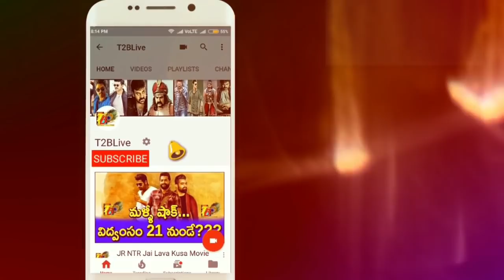Nizam Nawab: Super Star Mahesh "Maharshi" Sensational Non BB Industry Record IN NIzam Area